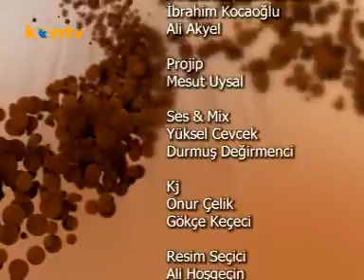Mesneviden Bölüm 25 (28 Şubat 2013 Yayını)